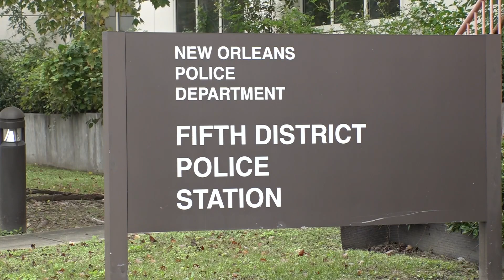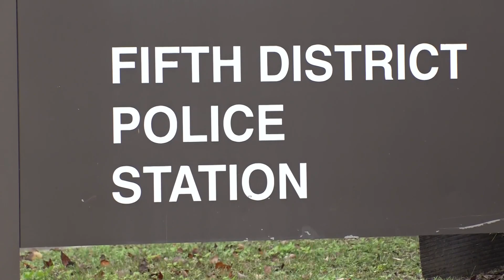​ WWL-Web Team ​ New Orleans community comes together to feed those in need, NOPD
Inspire NOLA Charter Schools partnered with businesses, elected officials and organizations to distribute 1,400 hams and turkeys to families.